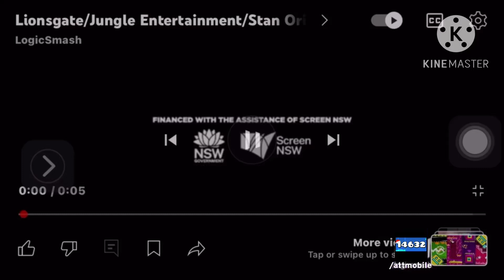Lionsgate/Jungle Entertainment/Stan Originals (2024)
From “Population 11”.